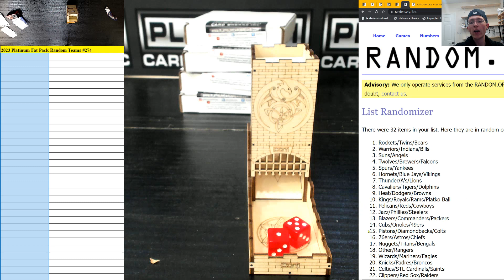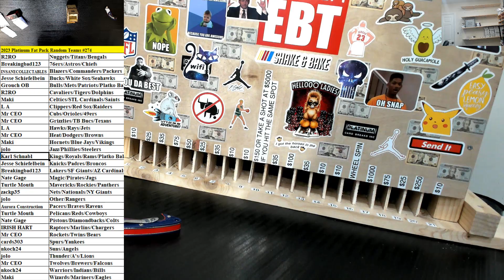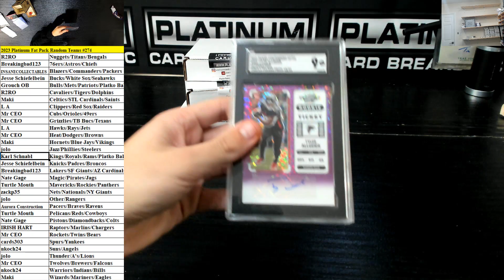Platinum Fat Pack Random Teams Break #274